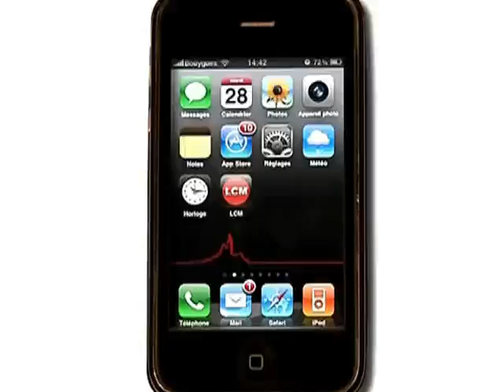Football / Champions League : OM - Dortmund (l'avant-match)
Les joueurs de Didier Deschamps doivent repartir de l'avant. Peut être le feront-ils en Champions League contre Dortmund !

Sites webs/blogs, copiez cette vidéo avec le bouton "Intégrer" !